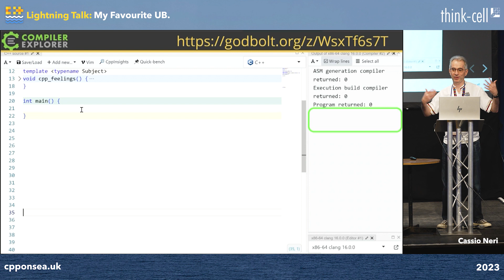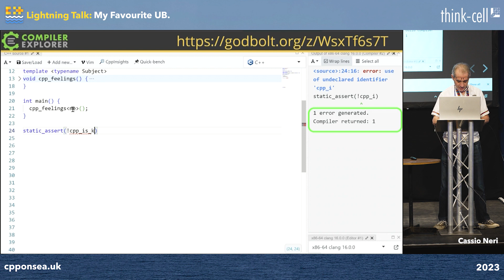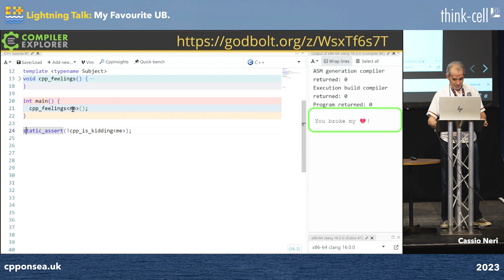Lightning Talk: Undefined Behaviour in C++ - Cassio Neri - C++ on Sea 2023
A surprising and real consequence of undefined behaviour in C++. (No, it won't format your hard disk.)

Cassio Neri

I hold a PHD in Applied Mathematics from University of Paris Dauphine. I have been professionally coding in C++ for more than 15 years but my coding experience has started far earlier. I currently work on the financial industry in London but had previously worked in academia for more than a decade.

I am the author of a few research articles and I have published them on peer-reviewed journals on Mathematics (there's an equation named after me), Finance, Computer Science and C++.

C++ on Sea is an annual C++ and coding conference, in Folkestone, in the UK.